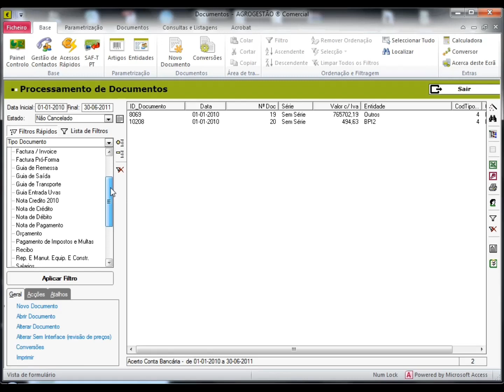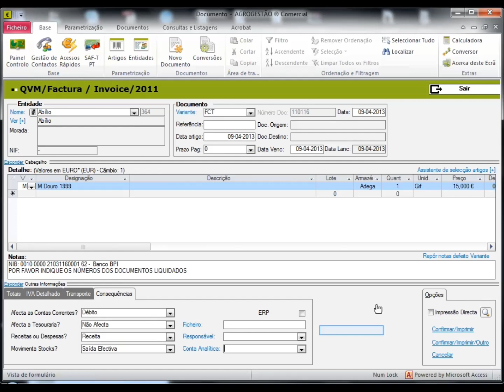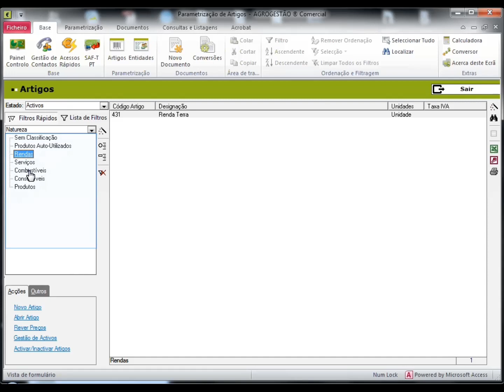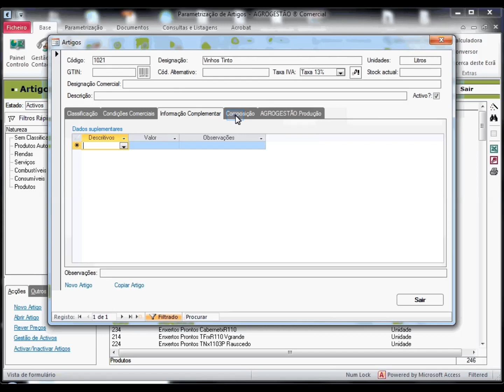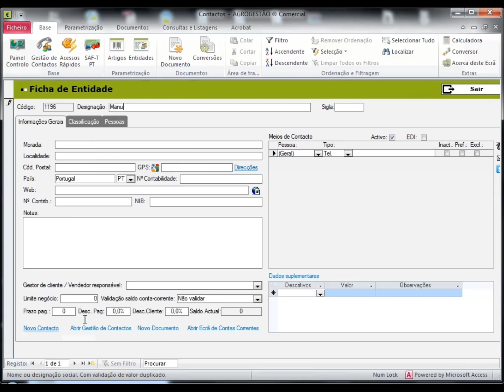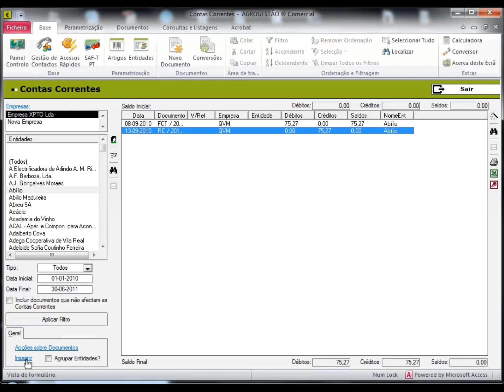AGROGESTÃO.Comercial - Software de Facturação, Gestão Financeira e Gestão Documental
O AGROGESTÃO ® Comercial  é um instrumento de gestão documental, tesouraria e administrativa desenhada para funcionar para uma ou mais empresas.

Esta aplicação é certificada pela AT para o processamento de todos os documentos relacionados com o processo de venda (programa certificado nº12).

Esta aplicação conta, entre outras, com as seguintes funções:
• Gestão dos processos de compra, venda e financeiros;
• Múltiplas empresas, múltiplas séries, múltiplas variantes de documentos, múltiplas moedas, e múltiplos perfis de impressão;
• Possibilidade de parametrizar as colunas do detalhe de documentos, notas de defeito e outras características dos documentos;
• SAFT-PT (em resposta às exigências legais para a facturação feita por computador);
• Painel de Controlo - janela com abertura automática configurável, com informação resumida da situação actual da empresa em termos comerciais e de tesouraria;
• Contas correntes de cada entidade, possibilitando a análise dos débitos e créditos num determinado período de tempo;
• Consulta de dívidas de e a terceiros, organizadas cronologicamente por data de pagamento - ferramenta de envio de email ou carta com a informação dos documentos pendentes para clientes;
• Antiguidade de dívidas;
• Controlo de saldo de IVA;
• Controlar a tesouraria da(s) empresa(s) e bancos/caixa;
• Reconciliação Bancária;
• Controlo de Stocks (por Lote e Armazém);
• Conversão de documentos para facilitar os fluxos documentais;
• Cópia de documentos para facilitar os processos repetitivos;
• Possibilidade de alterar documentos enquanto estes não foram convertidos;
• Rastreabilidade de documentos - permitindo acompanhar os fluxos dos documentos;
• Histórico de alterações de documentos;
• Liquidação Directa - facilitação do controlo de tesouraria para processos de controlo de tesouraria menos exigentes;
• Contas analíticas - possibilidade de associar a cada documento uma conta de controlo analítico;
• Possibilidade de associar a cada documento um responsável que pode ser usado para a gestão das actividades comerciais;
• Possibilidade de revisão de preços nos documentos internos de recepção de acordo com as politicas internas;
• Gestão de encomendas (quantidade reservada) de Clientes e a Fornecedores;
• CRM (Costumer Relationship Management) - Gestão de contactos;
• Impressão de cartas, faxes e etiquetas;
• Ferramenta de apoio ao envio de emailings;
• Atribuição Directa - canal de ligação ao AGROGESTÃO ® Produção que permite fazer a atribuição de factores às actividades produtivas;

• Módulo de Consultas e Listagens que permitem ao utilizador parametrizar as suas próprias listagens completas por cliente, por produto ou listagens cronológicas;

• Possibilidade de extensão para módulo de Facturação electrónica (EDI);
• Possibilidade de extensão para módulo de Facturação em loja (POS);
• Possibilidade de extensão para módulo de Auto-venda.

Esta solução está incluída no AGROGESTÃO ® - Solução integrada de Gestão, ENOGESTÃO ® - Solução de Gestão de Adegas (entre outras aplicações da nossa gama Agro-Industrial) e pode ainda ser integrada com as seguintes aplicações: ZOOGESTÃO ® - Solução de Gestão de Efectivos Pecuários e CINEGESTÃO - Gestão de Zonas de Caça.